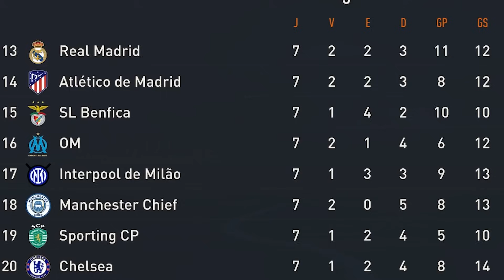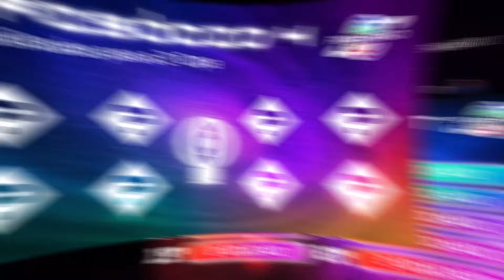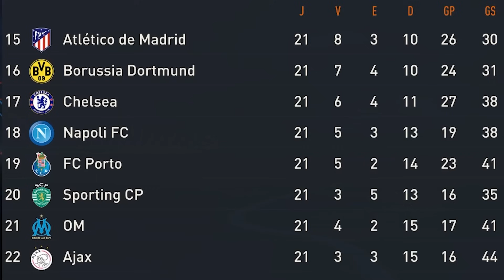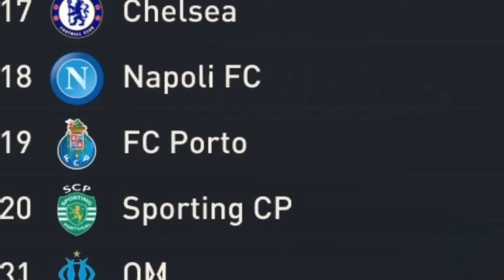Craques "SUMIDOS" VOLTARAM e chegaram LENDAS 🪓 — FIFAVERSO #04 🌀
Foi aberto o FIFAVERSO, onde atores, músicos, celebridades, personagens fictícios e outros competirão no futebol real. Episódio 4 dessa loucura completa com Gildocir Ronildo 🧠

🎨 ID visual, imagens/artes, faces/mod e thumb por Lima Designer: (🐤 twitter: @matheuslimadsgn)

🤝 Agradecimento especial por ter me ajudado a bolar a ideia, o formato, definir características de cada "jogador", OVRs, etc.: Rafael Uzunian (✉ rafael.uzunian @ gmail.com)

🤝 Agradecimento especial: @mmarcondes23

🎭 Vídeo gravado com o Mod de Realismo do @FIFERMODS